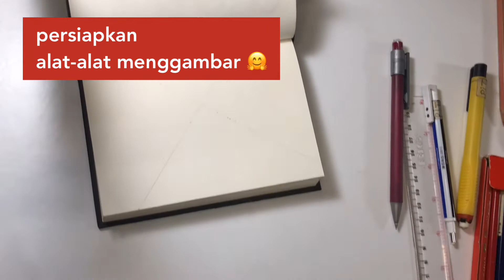Draw with me | Pencil colour